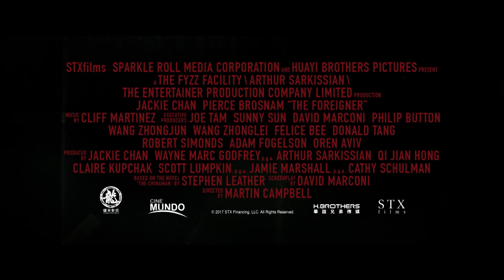O Estrangeiro - Trailer Oficial Legendado (Portugal)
O IRA matou a sua família. A polícia ignorou-o. Agora ele vai-se vingar.